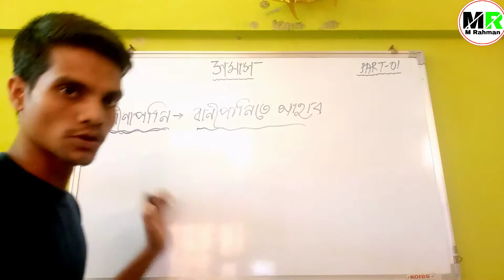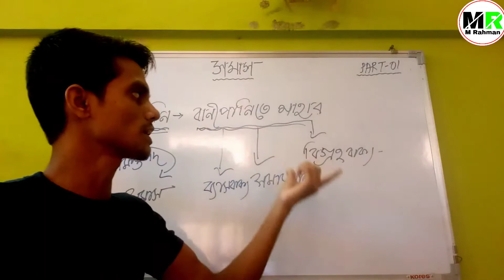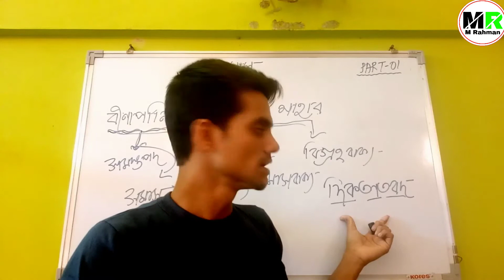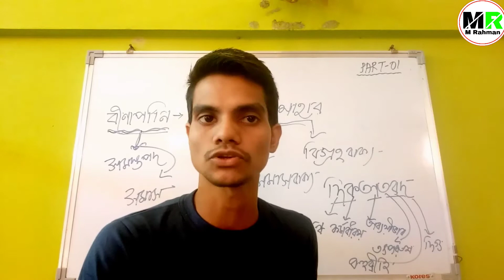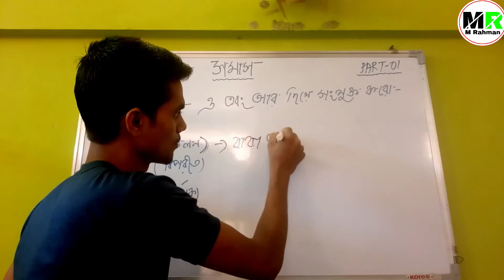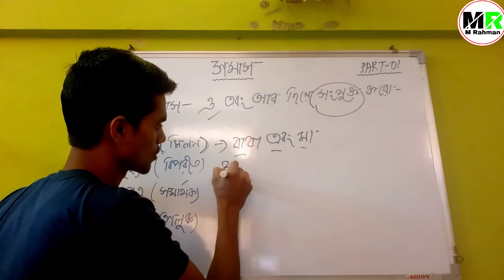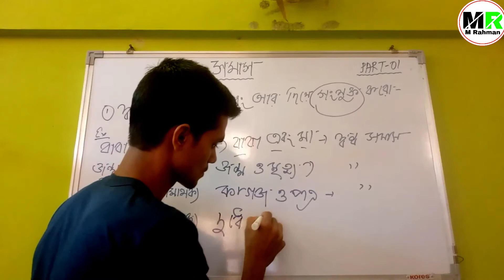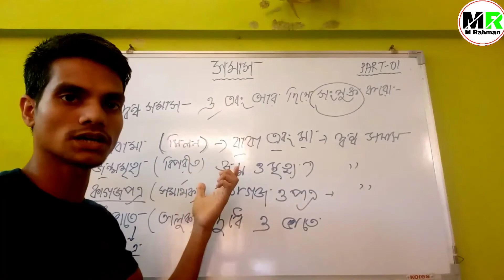সমাস নির্ণয়ের সহজ উপায় Part-01. সমাস নির্ণয়ের কৌশল. দ্বন্দ্ব সমাস, সমাস নির্ণয় কর,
Dear Student,
My Youtube Channel name is M Rahman,
Video topic: Class 10 all subject book in bengali.
 Class 10 bengali all subject Important question here Seba, class 10 /12 All subject question answer with pdf file provide here. Class 10 english grammar bengali grammar, english main book mathematics social science general science all question answer explain video here, Class 10 bengali all chapter explain question answer seba video here, class 10 all chapter video here, english grammar solution here, anykind of english grammar bengali  grammar solution  here.
Class 10 english grammar solution
Class 10 bengali Grammar Solution